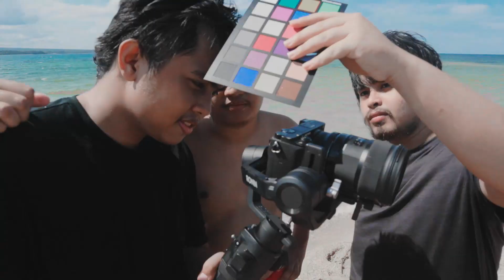MGG MV Shoot at Sperm Island Vlog